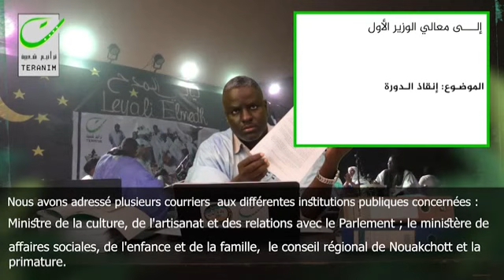مهرجان ليالي المدح النسخة الثامنة